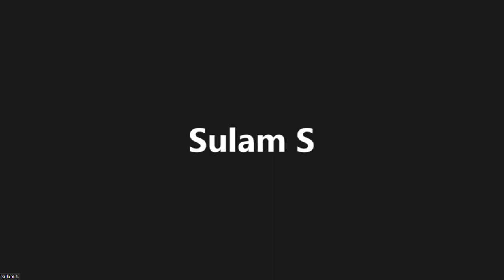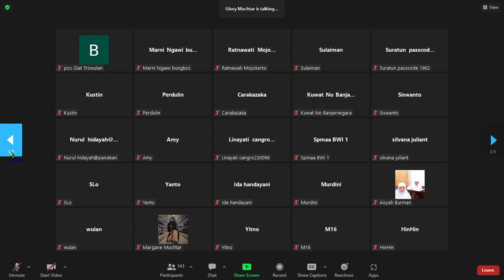Surat AL Baqarah 2 Ayat 205-207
✅ Mereka ketika berpaling membuat kerusakan d muka bumi, itu tidak merasa berbuat kerusakan karena menganggap Nabi Muhammad dan orang mukmin itu adalah orang bidoh.

261
Janji Allah sedekah akan d lipat gandakan nanti di akhirat.

✅ Dalam QS. Al Baqarah: 262-263 bersedekah itu mendapat imbalan. Namun nanti di akhirat.
QS. Al Mudatsir
Justru di larang kita berharap imbalan